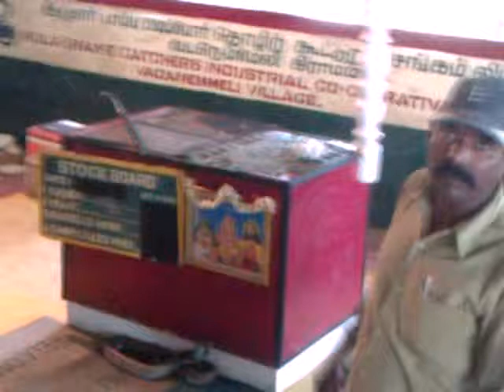snake venom extraction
must watch demonstration of snake venom extraction at croc bank, mahabalipuram on ECR road